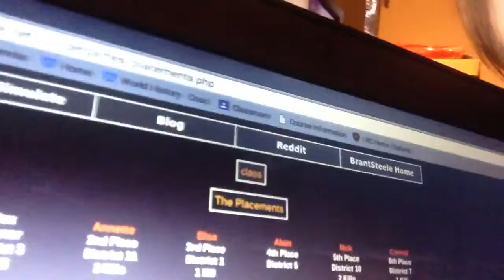Answering questions! //Elisa Reamer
Tell me something about you(:
LINKS
Twitter.com/ereamer333
Geeksoftimeandspace.tumblr.com
Pinterest.com/elisareamer